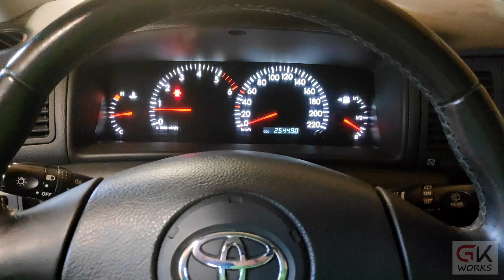Toyota Corolla E12/E13 2.0 D-4D Detailed Oil And Air Filters Change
In this video we are going to show how to change oil, oil filter, air filter and cabin filter on Toyota Corolla 2002. To remove oil filter we are going to use universal chain socket. Oil capacity for this diesel D-4D 2.0 engine is ~5.9 liters. Oil viscosity 10w40.